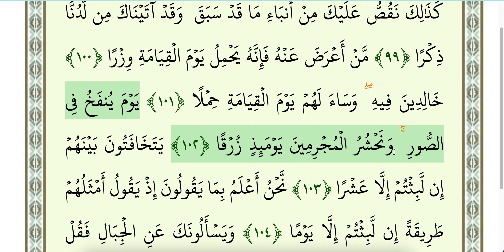দারস-১০ [সূরা ত্বহা। আয়াতঃ ৯৫-১০২]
আগের পর্বসমূহঃ

সরাসরি আরবী থেকে কুরআনের অর্থ বুঝতে চান? তাহলে আমাদের একাডেমীর আরবীভাষা শিক্ষা কোর্সে ভর্তি হতে পারেন। এই কোর্সটি বিশেষভাবে জেনারেল শিক্ষিত ব্যস্ত মানুষদের জন্য ডিজাইন করা হয়েছে এবং আরবী থেকে কুরআন বুঝাকে সর্বোচ্চ প্রাধান্য দেওয়া হয়েছে। বিস্তারিত দেখুন এই লিংক থেকে-

যেসব মাধ্যমে আমাদেরকে ফলো করে একাডেমির কার্যক্রম সম্পর্কে নিয়মিত আপডেট পেতে পারেন -